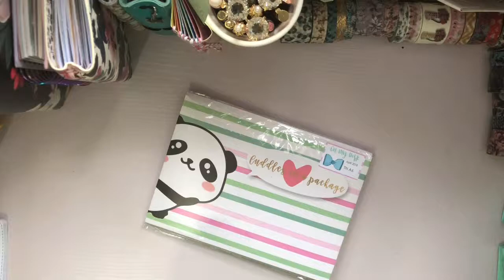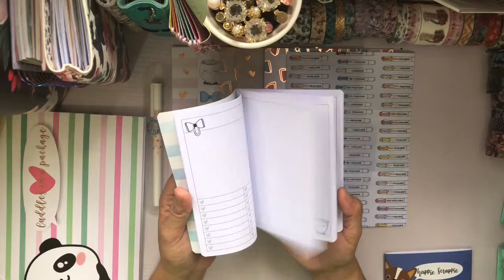UNBOXING | Planner Decorating Kit | Happie Scrappie April A6 TN Kit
Code : FLORI20
Notes to Seller: ' FLORI '